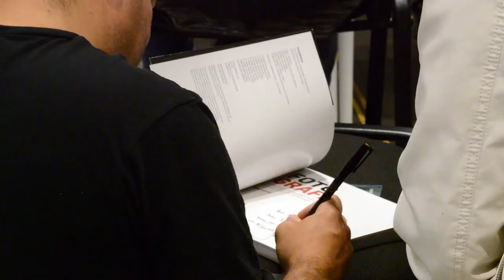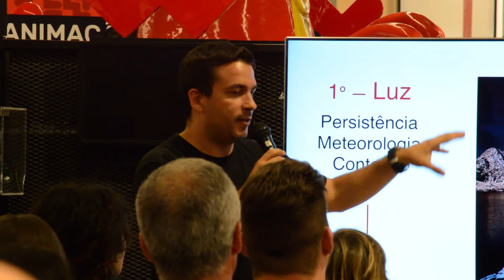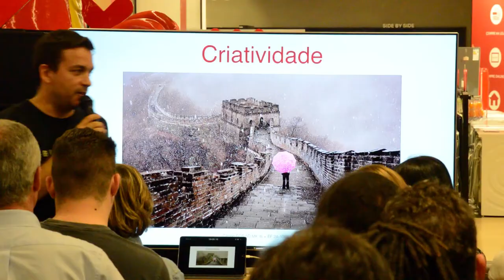6 Dicas Sobre Fotografia de Viagem com Joel Santos